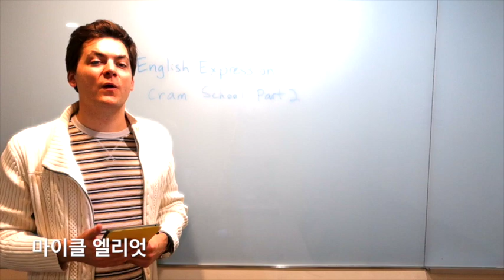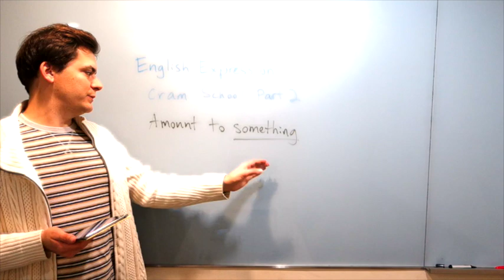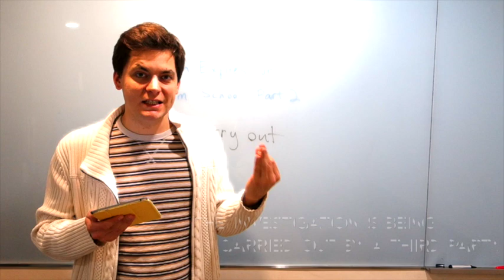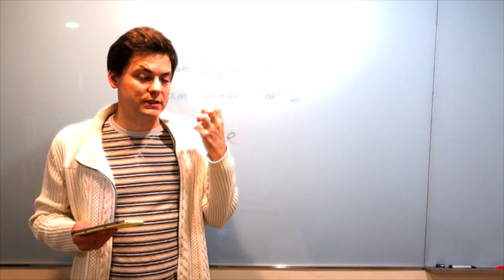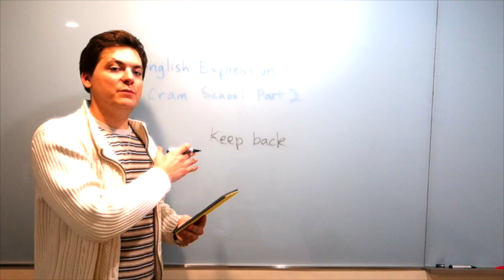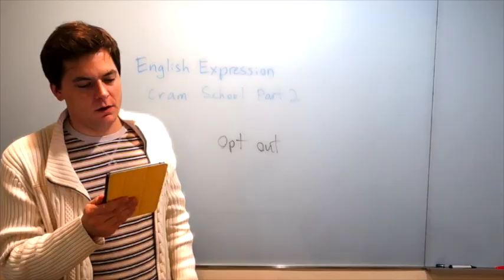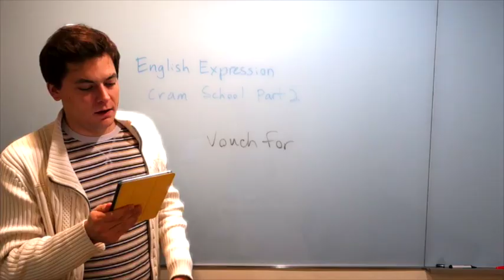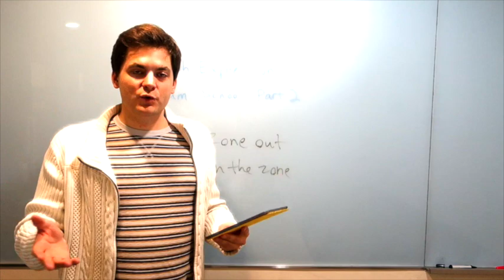마이클의 표현 벼락치기 (2편)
좀 길어서 한번에 다 보는 것보다 나눠서 보시면 좋을 것 같습니다. 도움이 많이 되시길!

날씨만 허락한다면...
If the weather permits
The weather permitting
If the weather allows

인격화하다
Anthropomorphize

Amount to something: -에 해당되다(충족시키다), 성공하다
You said you wrote a book. Two chapters hardly amounts to a book! (책이나 되냐)
He was a promising young lad, but he never amounted to anything. (장래가 촉망되는 젊은이)

Branch out: 활동 영역을 넓히다
(Syn. make inroads)

It was initially an electronics company, but they've been branching out into new sectors recently.
It's rare for a singer to successfully branch out into the movie business.

Carry out: 실시하다
The investigation is being carried out by a third party.
They carried out a customer satisfaction survey. (고객 만족도 설문 조사)

Dedicate to: 삶, 시간 등을 어떤 목표를 위해 바치다, (책 따위를) 누구에게 바치다
I've dedicated the last ten years of my life to learning Korean.
This book is dedicated to my dear wife.

End up: 결국에 ~되다, 막상 해보니 ~한 결과가 되다
The guy that started last ended up winning the race!
I ended up missing my flight.

Face: 직시하다, 직면하다
It's high time you faced reality!
Face the facts!
What can I do -- faced with this kind of debt?

Get over: 이겨내다, 극복하다
I still haven't gotten over my ex.
It's over! Get over it!

Hold on: '가만히 있어봐', 좀 더 버티다
Hold on. I think I left my keys back at the restaurant.
Just hold on a few more minutes. The ambulance will be right here.

Insist on: 요구하다, 주장하다, 고집하다, ~ 해대다
Many employers insist on seeing a photograph of job applicants.
Why do you insist on living like a pig?
Why do you insist on wearing my clothes?
Why do you insist on dressing like a slob?

Jump at: 기꺼이 ~하다
I jumped at the chance to work with my idol.

Keep back: 참다, 막다
He fought to keep back the tears.
The police put up a barrier to keep back the masses. (차단막을 치다)

Launch into: 뛰어들다, 시작하다
Be careful or he'll launch into another tirade.
At every opportunity, (틈만나면) Grandpa launched into his war stories.

Lose out: 기회를 놓치다
We were slow to act and lost out on government funding for this quarter.

Miss out: 기회를 놓치다
We slept in today and missed out on the breakfast buffet.

Name after: 누군가의 이름을 따서 이름을 짓다
He's named after his grandfather.
The team is named after the Rocky Mountains.

Opt out: 불참하다, 탈퇴하다
Do you think it's too late for us to opt out?

Pass for: (사실 아닌 것으로) 보이다, 받아들여지다
This is what passes for music these days? (이것도 음악이야?)
Our professor's nearly 40, but could easily pass for a woman in her 20s.

Quiet down: '조용히 해라', 조용해지다
Go out there and quiet down the audience.
Quiet down, kids!

Refrain from: 자제하다, 삼가다
Please refrain from smoking in the vicinity.

Save up: ~를 사려고 저축하다
I've been saving up for a new camera since last year.

Take over: 이어받다, 맡다
I took over for John when he retired.
Why don't you take over for a while?

Use up: 다 써 버리다
(Syn. exhaust)
We've used up all the firewood (땔감, 장작) and it's only November.
I've already used up all my sick days for the year.

Vouch for: (누군가의 인격, 실력 등을) 보장하다, 장담하다, 옹호하다
(Syn. guarantee)
I can vouch for his character.
I can't vouch for the food here.

Xerox: 복사하다
Could stop by the office and xerox this for me?

Wear off: (약 따위의 효과가) 없어지다
The medicine is starting to wear off. (떨어지다)
The newness is starting to wear off. (신선함이 점점 떨어지고 있다)

Yield to: 누군가에게 양보하다
Cars must yield to pedestrians.
I cannot yield on this issue. (사안)

Zone: 멍때리다, 몰입하다, ~ 삼매경
Oh, sorry! I was zoning out for a second.
I was really in the zone during today's match.